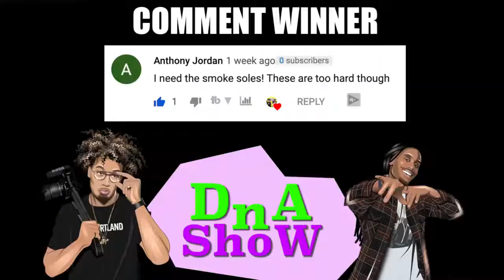ROLLER COASTER FULL ON RIDE FRONT SEAT|| Disney California Adventure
Attraction located in Pixar Pier at Disney California Adventure Park
Join the Incredibles in a mad dash to catch Jack-Jack as he wreaks havoc throughout this high-speed chase!
48" (122 cm) or Taller
Teens Adults
Big Drops Thrill Rides Loud

The Supers Are Back
Baby Jack-Jack’s superpowers are causing chaos as he teleports from tunnel to tunnel, and The Incredibles sprint into action to save the day. Buckle up for an exhilarating ride around Pixar Pier!

Reimagined
Located in Pixar Pier’s Incredibles’ Park neighborhood, the Incredicoaster boasts enclosed tunnels, special effects, scenes and a musical score by Incredibles 2 composer Michael Giacchino for even more super-fied fun!

On some nights, Incredicoaster closes early to accommodate World of Color performances. Please check our Entertainment Schedule or the Disneyland app for World of Color showtimes.

vis Disneyland.com

Disney California Adventure’s former Paradise Pier has officially been transformed into an animation wonderland. The now-open Pixar Pier boasts cheerful decor, character appearances and must-have eats, but the award-winning film studio’s biggest task was to reinvent California Screamin’, the only coaster at Disneyland Resort with an inversion loop, as an “Incredibles”-themed ride.

The new Incredicoaster’s mechanics remain unchanged from its predecessor — same loop, same drops, same ride vehicles — but by extending the “scream tubes” previously used to keep noise levels down in the surrounding city, Walt Disney Imagineering was able to tell a story about the extraordinary family, all at 55 miles per hour.

“Incredibles 2” put Jack-Jack’s “special skills” on display, and the youngest member of the Parr family’s fiery personality, disappearing act and often gooey disposition can be seen throughout the attraction, bringing a level of immersion to the fan favorite.

In the improved ride, guests arrive to see the Incredicoaster being “rededicated” to the Parr family in celebration of their heroism. Baby Jack-Jack, due to his size, cannot participate and remains under Aunt Edna’s care until he inevitably becomes lost, leaving the rest of the Incredibles to chase him for the duration of the journey.

Dialogue voiced by the original movie cast, a reimagined vehicle launch timed to Dash’s countdown and film composer Michael Giacchino’s score keep the search for Jack-Jack moving forward, but it’s the newly enclosed spaces that aid the adventure best.

Whether Elastigirl is stretching over 50 feet to retrieve her gooey baby, rings of purple light flash within Violet’s force field, or Dash tries to retrieve the tot while avoiding his laser eyes, the Incredibles’ powers and Jack-Jack’s unpredictable talents are on full display, a feat that would have been impossible without the ingenious move to repurpose former scream shields into fully covered scenes.
Video Source (reuse allowed content used)